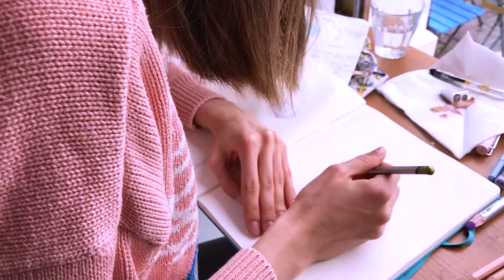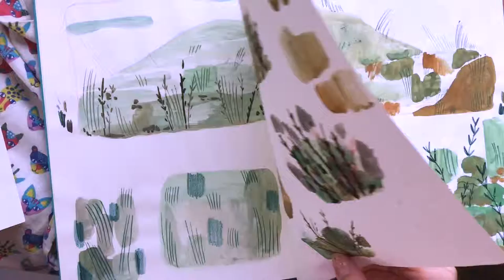Easy peasy vegan pancakes & bit of sketching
Fell in love with making such small vlogs! Update on my new flat, showing the fastest & easiest pancake recipe, found the smallest & cutest pan ever & a mini sketchbook tour (just started it)